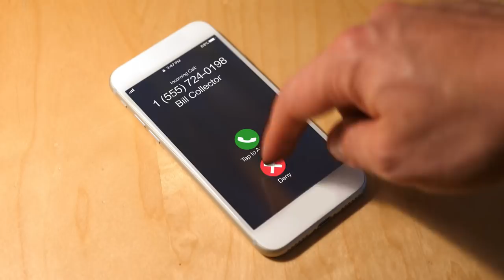Why Do Narcissists Leave But Still Contact You?